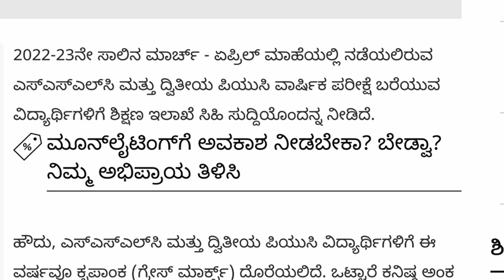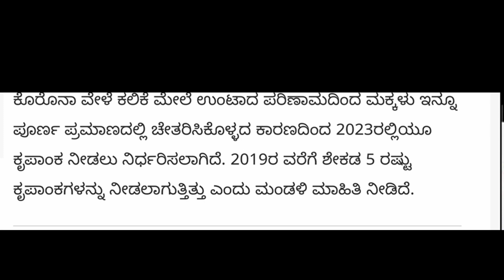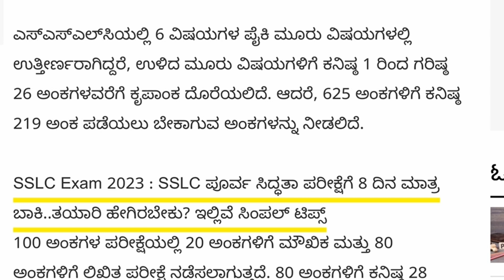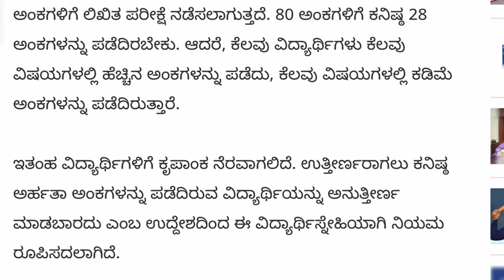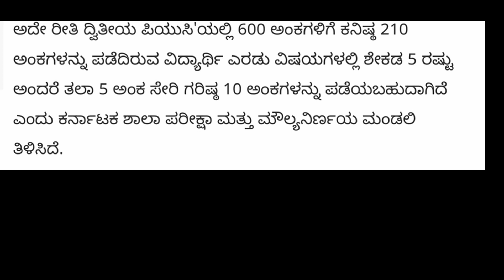SSLC, PUC ವಿದ್ಯಾರ್ಥಿಗಳಿಗೆ GOOD NEWS :ಈ ಬಾರಿಯೂ ವಿದ್ಯಾರ್ಥಿಗಳಿಗೆ ಸಿಗಲಿವೆ Grace Marks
ಎಸ್‌ಎಸ್‌ಎಲ್‌ಸಿಯಲ್ಲಿ 6 ವಿಷಯಗಳ ಪೈಕಿ ಮೂರು ವಿಷಯಗಳಲ್ಲಿ ಉತ್ತೀರ್ಣರಾಗಿದ್ದರೆ, ಉಳಿದ ಮೂರು ವಿಷಯಗಳಿಗೆ ಕನಿಷ್ಠ 1 ರಿಂದ ಗರಿಷ್ಠ 26 ಅಂಕಗಳವರೆಗೆ ಕೃಪಾಂಕ ದೊರೆಯಲಿದೆ. ಆದರೆ, 625 ಅಂಕಗಳಿಗೆ ಕನಿಷ್ಠ 219 ಅಂಕ ಪಡೆಯಲು ಬೇಕಾಗುವ ಅಂಕಗಳನ್ನು ನೀಡಲಿದೆ.